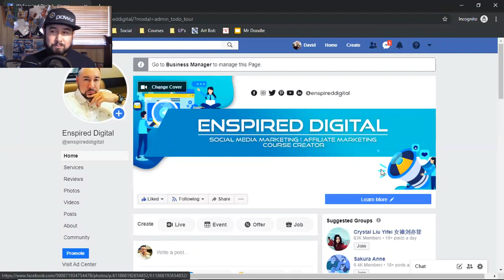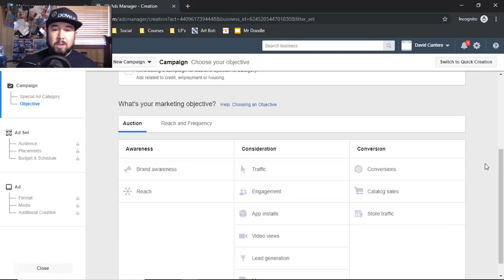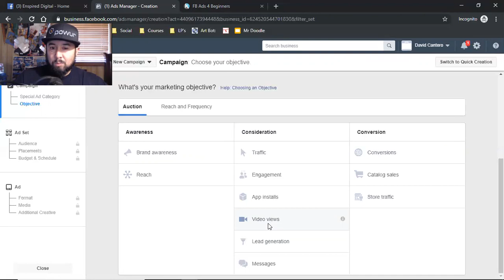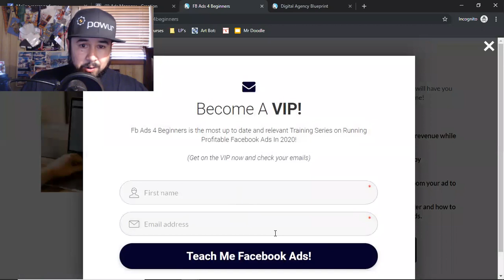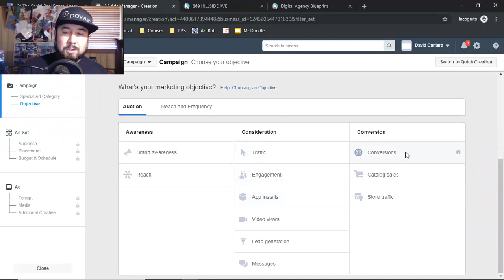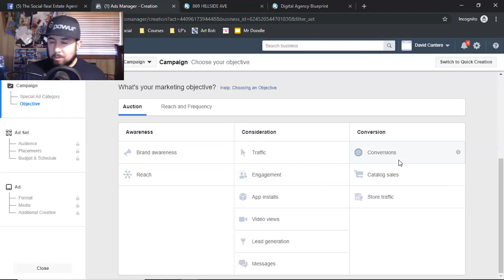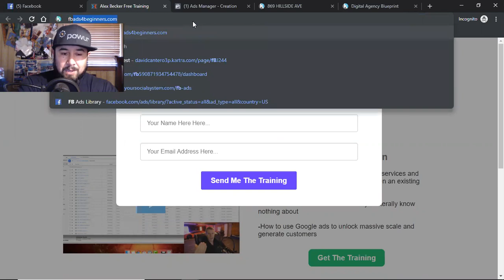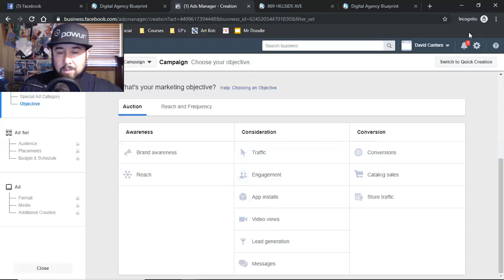Knowing Which Facebook Ad Objectives To Use